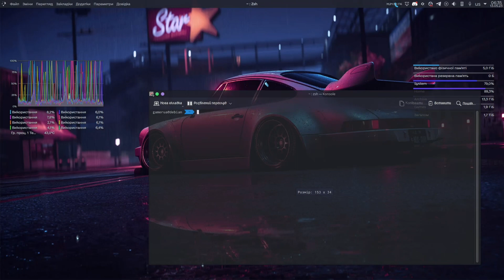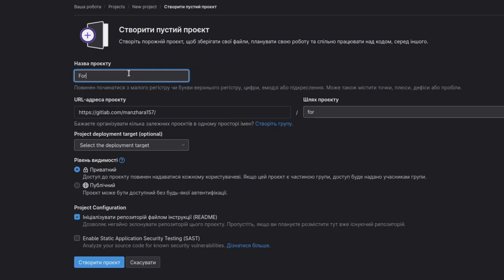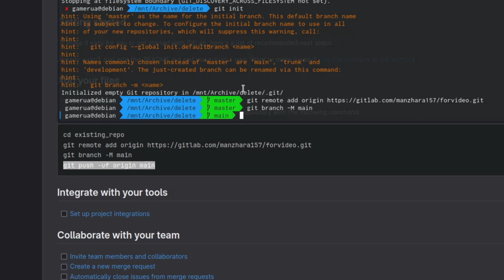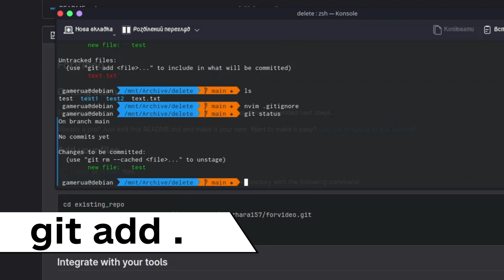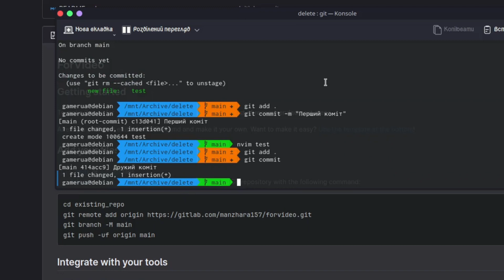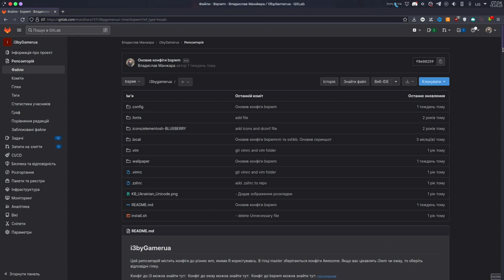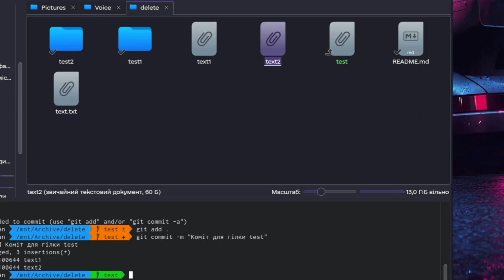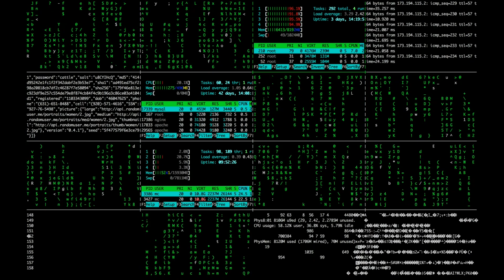Git // Коротка Інструкція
Git потужна програма для контролю версій. Багато з тих, хто лише починає вивчати програмування недооцінює цю програму та нехтує нею. Та настає момент, коли її треба освоювати. Щоб дати ази роботи з git, я випустив оце коротке видиво. Надіюсь, воно буде корисним.

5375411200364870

00:00 - Вступ
00:38 - Встановлення Git
01:13 - Створення репозиторію
01:41 - git init
02:55 - git add .
03:29 - git commit
04:39 - git push
04:58 - git pull
05:06 - git log
05:23 - git status
05:34 - Керування гілками
06:20 - git merge